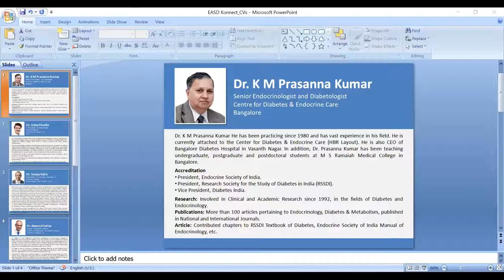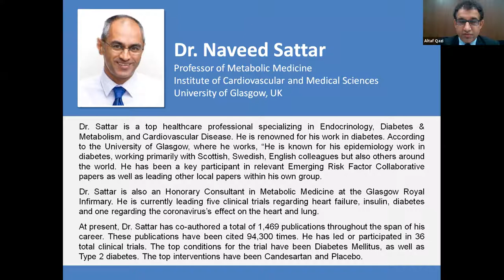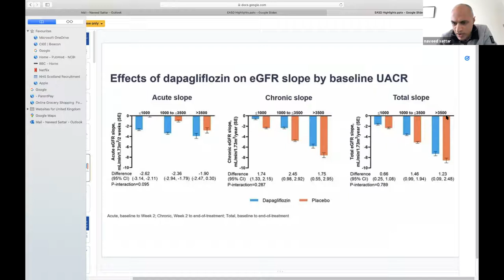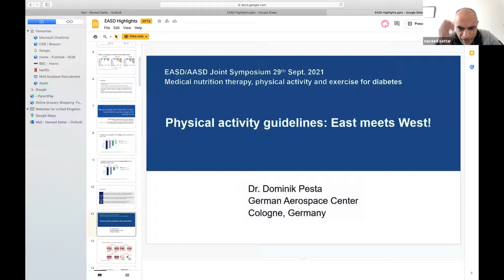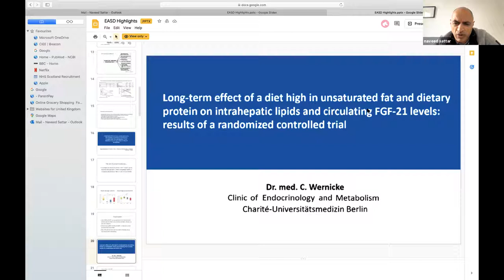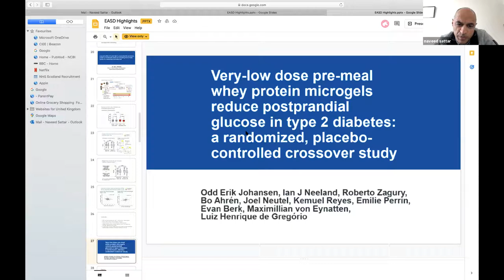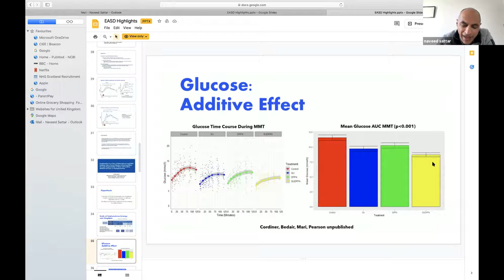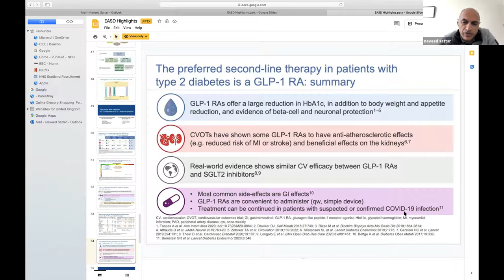Noveltis EASD Konnect 2021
'Noveltis : EASD Konnect 2021' webinar captured the highlights of day wise proceedings of the 57th Annual Meeting of EASD 2021 (28th Sep’21 – 1st Oct ’21), namely individualized approaches in diabetes management, tailoring drug therapy for type 1 & 2 diabetes, new findings from the DAPA-CKD study of Dapagliflozin & and latest update in current EASD guidelines.

International Speaker:
Dr. Naveed Sattar
Professor of Metabolic Medicine
Institute of Cardiovascular and Medical Sciences
University of Glasgow, UK

Panelists:

Dr. K M Prasanna Kumar
Senior Endocrinologist and Diabetologist
Center for Diabetes & Endocrine Care, Bangalore

Dr. Uday Phadke
Endocrinologist and Diabetologist
Sahyadri Hospitals, Hormones & Diabetes Care, Pune

Dr. Sanjay Kalra
Vice-President of South Asian Federation of Endocrine Societies
Endocrinologist, Bharti Hospital, Karnal